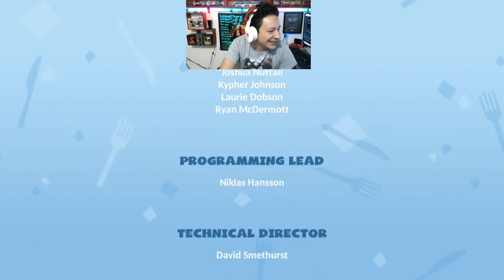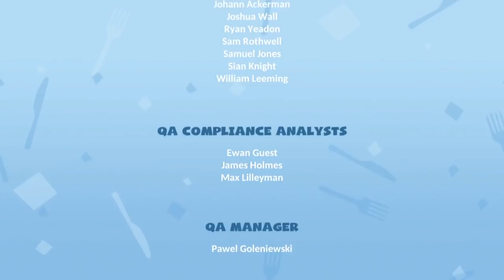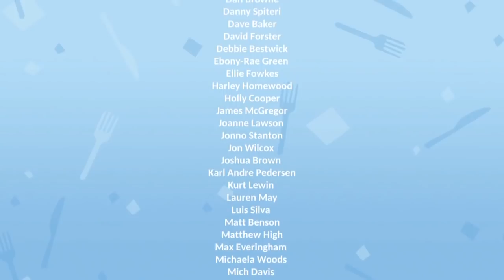LOS MEJORES COCINEROS DEL MUNDO?!? // Criss Martell